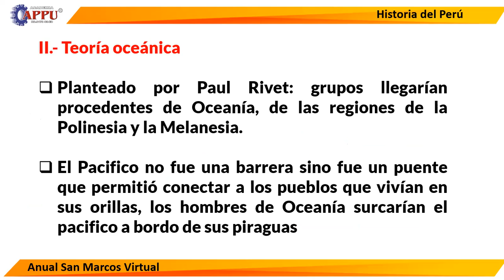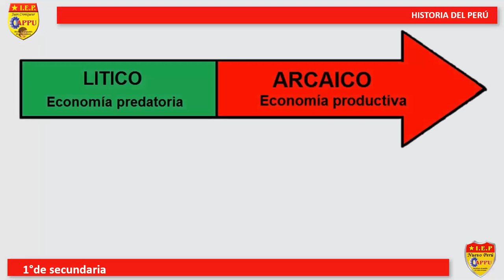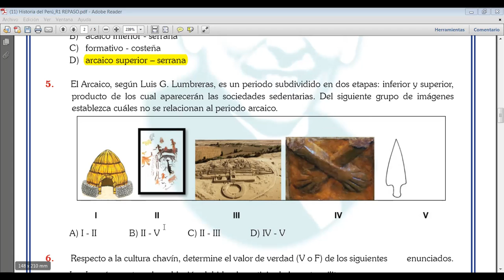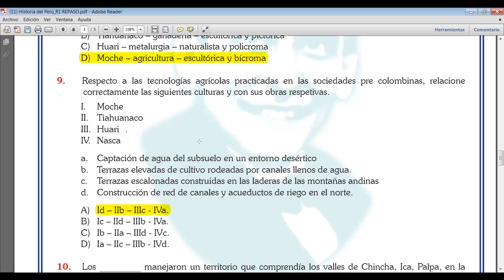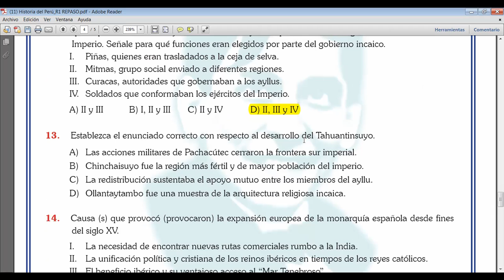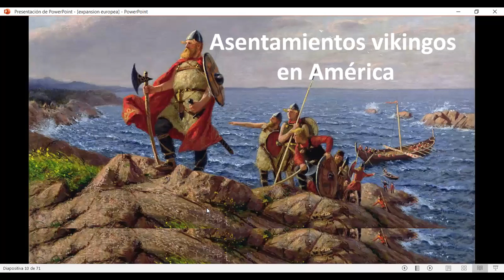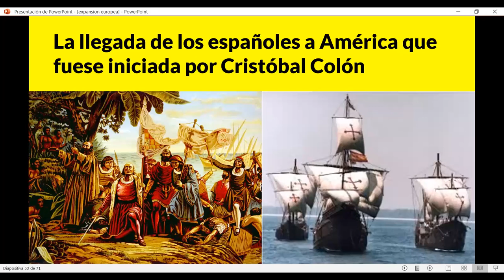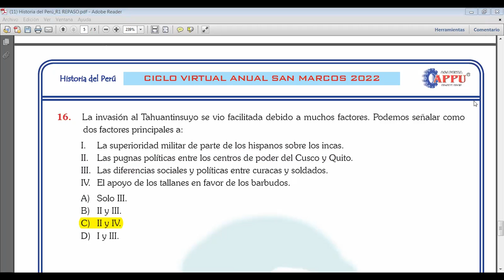REPASO 1 HISTORIA DEL PERÚ (ASM-.2)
CLASES DE HISTORIA DEL PERÚ (APPU)